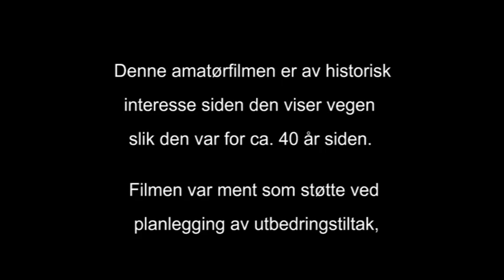TØNSBERG 1976 Rv308 gjennom byen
Denne amatørfilmen er av historisk interesse siden den viser Rv308 gjennom byen for ca. 40 år siden. Filmen, som også viser Slagenveien og Jernbanegaten, var ment som støtte ved planlegging av utbedringstiltak langs vegene.